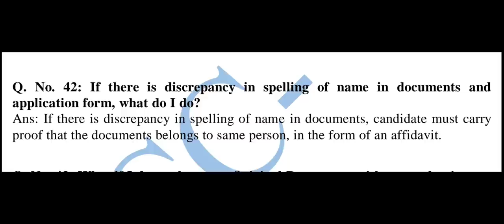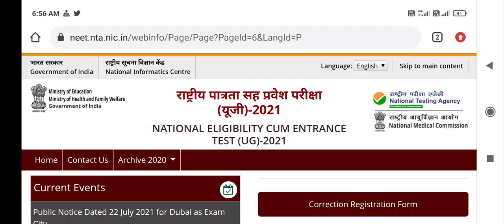NEET exam 2021 !! Application form related issues !! How to rectify ? NEET aspirants must watch